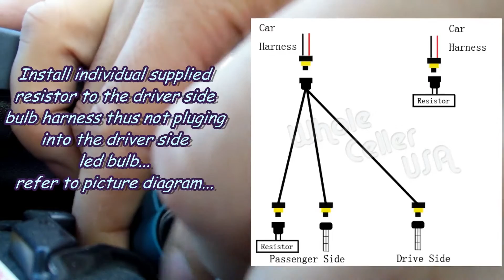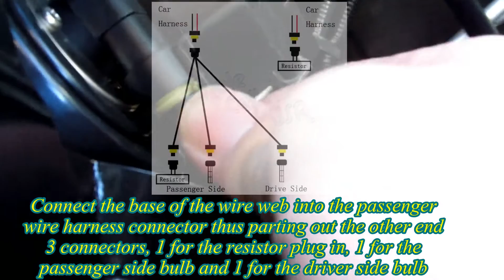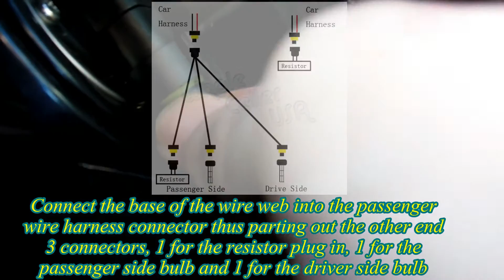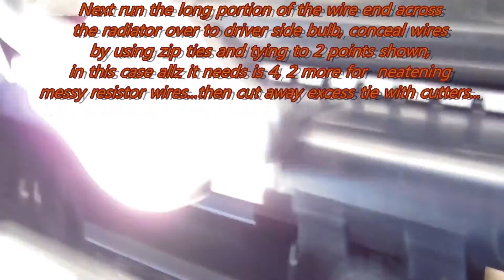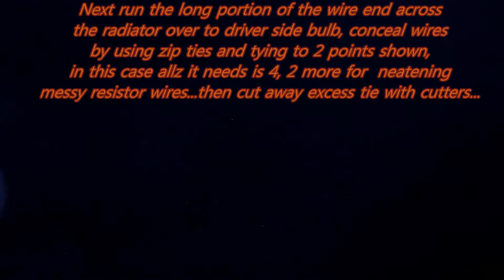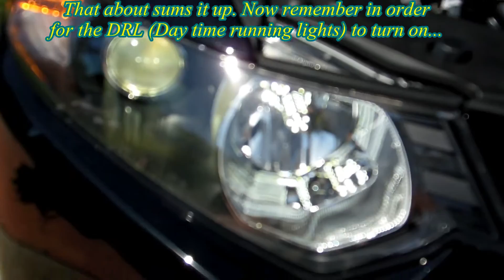How To Install 9005 White LED Day Time Running Light Bulbs For Acura TSX 06-13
My Music

Tutorial on how to install LED kit for Daytime Running lights of most Acura and Honda vehicles. The LED kit includes the following: 2x 68-SMD 9005 Xenon White LED bulbs, 1x Special Decoder Set.